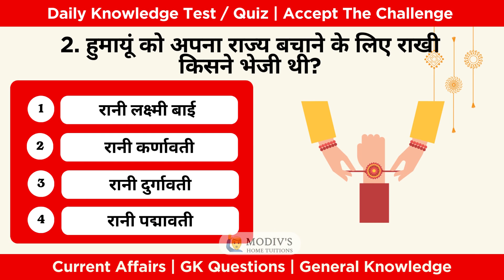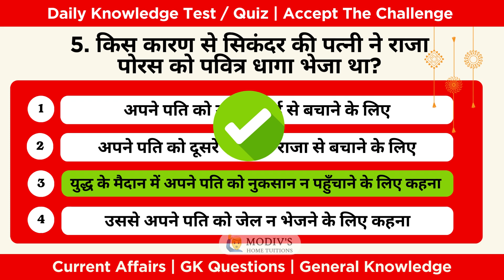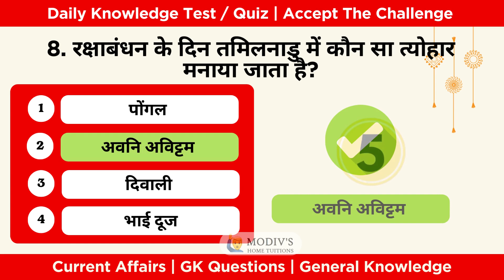Gk Questions and Answers | Raksha Bandhan Quiz in Hindi | Gk Question | Modiv's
Welcome People,
Today We have A Superb Gk Quiz in Hindi On rakshabandhan gkinhindi gkquestionsandanswers . Watch and Share With Friends.

⏰ Time-Stamps for Questions Asked ⏰
0:00 -  "रक्षाबंधन" शब्द किसका प्रतीक है?
0:20 -  हुमायूं को अपना राज्य बचाने के लिए राखी किसने भेजी थी?
0:38 -  रक्षाबंधन के दिन कौन सी तीर्थयात्रा समाप्त होती है?
1:00 -  राखी निम्नलिखित में से किस त्योहार से संबंधित है?
1:18 - किस कारण से सिकंदर की पत्नी ने राजा पोरस को पवित्र धागा भेजा था?
1:48 -  जब भगवान इंद्र युद्ध के लिए जा रहे थे तो उन्हें किसने राखी बांधी थी?
2:06 -  हिंदू पौराणिक कथाओं के अनुसार भगवान कृष्ण की कलाई से खून बहने से रोकने के लिए किसने अपनी साड़ी फाड़ी थी?
2:27 -  रक्षाबंधन के दिन तमिलनाडु में कौन सा त्योहार मनाया जाता है?

COMMENT YOUR ANSWERS IN COMMENT BOX

Please make sure to review and adapt the disclaimer to accurately reflect your intentions and comply with relevant legal considerations.